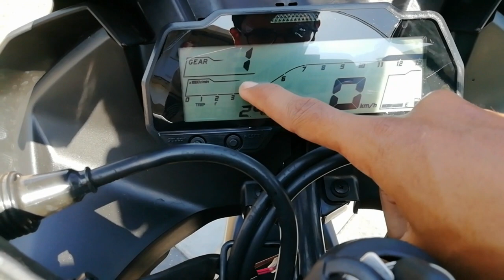2020 New Yamaha R15 v3 bs6 review Malayalam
Yamaha R15 V3bs6
Yamaha YZF R15 V3 BS6 is available in India at a price of Rs. 1.46 Lakh ex -showroom kadakkal ...

Rating

4.4 star

 (50)

Price

₹1,45,900.00

Noise Play vlog edition action camera
Amazon